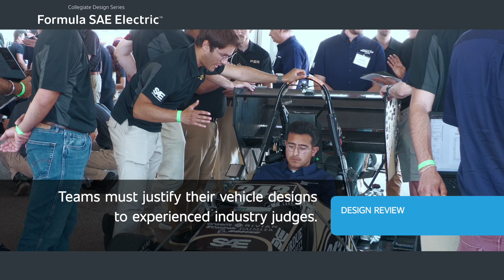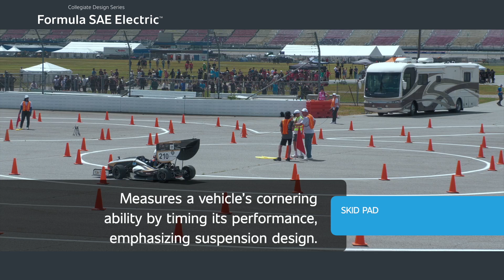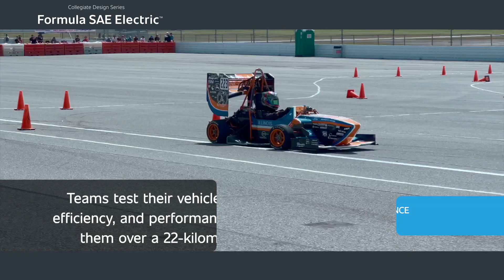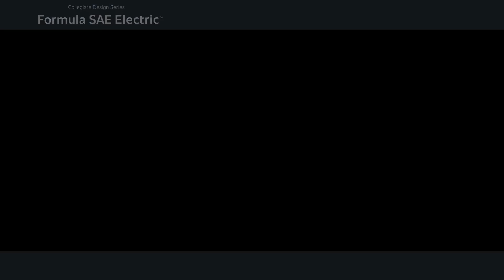Formula SAE Electric 2024 Highlights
Welcome to the highlights of the Formula SAE Electric event held in June 2024 at the iconic Michigan International Speedway in Brooklyn, MI! ⚡🚗💨 I

n this video, we explore the electrifying world of electric vehicles as university teams from around the globe showcase their engineering expertise, speed, and innovation. Experience the intense competition, behind-the-scenes preparations, and the sheer excitement of the race!From the meticulous design process to the silent but powerful electric motors on the track, this event is a celebration of talent, teamwork, and technological advancement. Whether you’re a motorsport enthusiast, a student engineer, or simply curious about the future of automotive engineering, this highlight reel has something for everyone.📈 Want to learn more about Formula SAE and how you can get involved? for detailed information, event schedules, and resources to kickstart your journey into the world of SAE competitions.Don’t forget to like, comment, and subscribe for more exciting content from the world of Formula SAE!